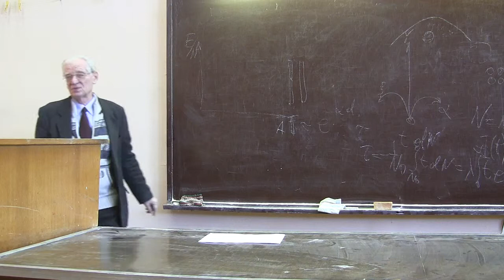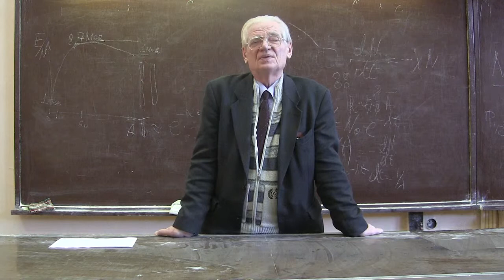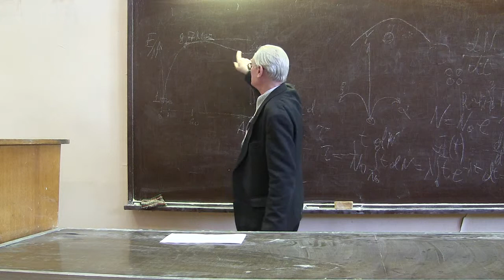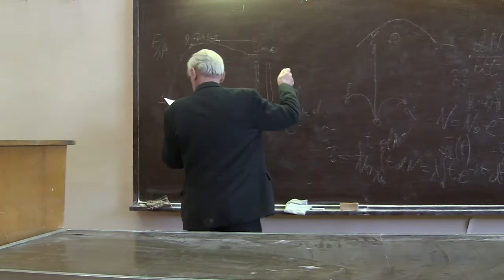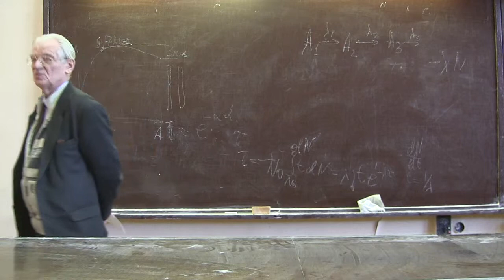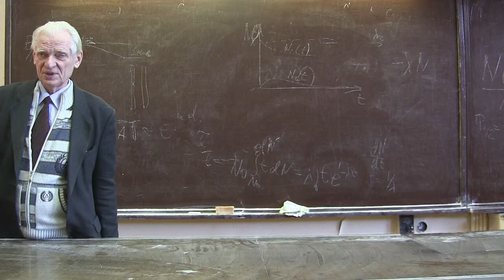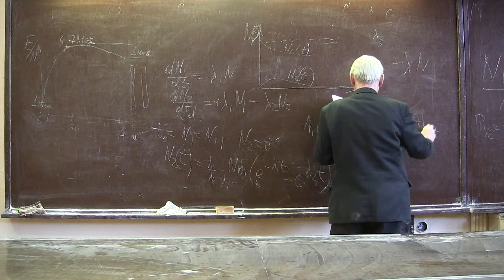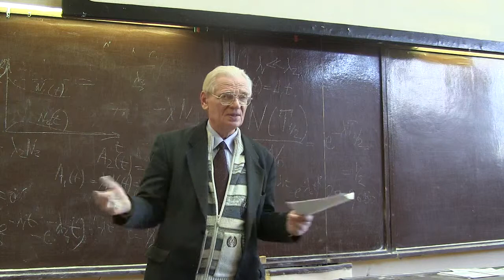Консультация к госу по физике